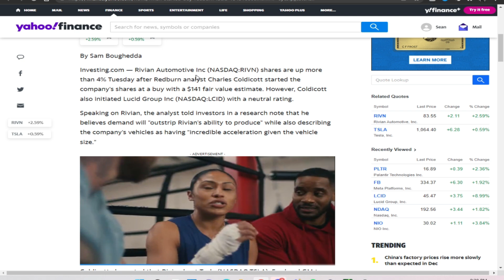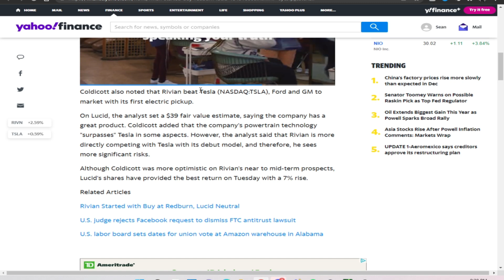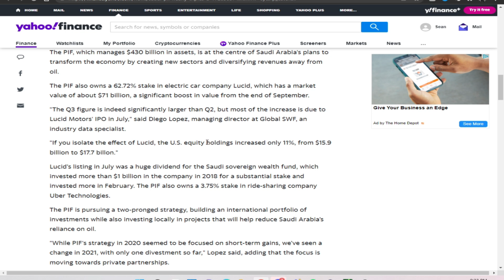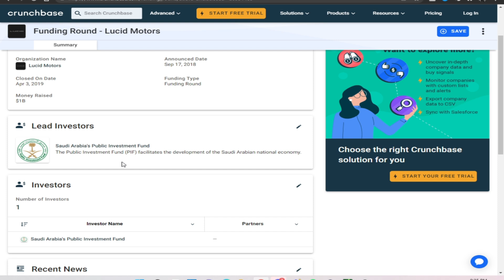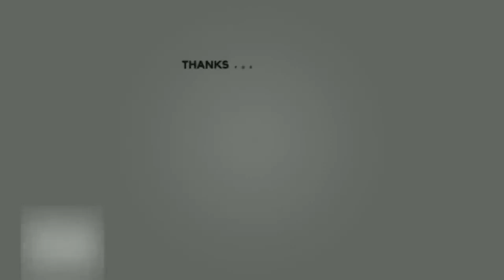Lucid Stock Manipulation! You need to see this!!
Lucid Stock manipulation! LCID Stock News! Lucid Stock Lock up.